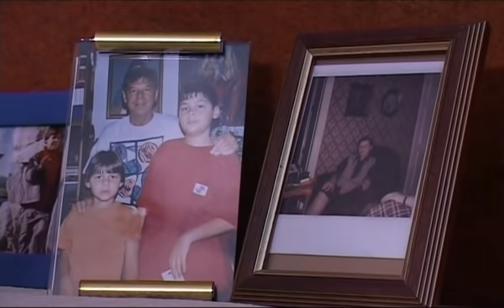Sve što mi pripada - Radmilo Armenulić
Urednik i voditelj: Verica Batić
Snimljeno: Decembar 2006.